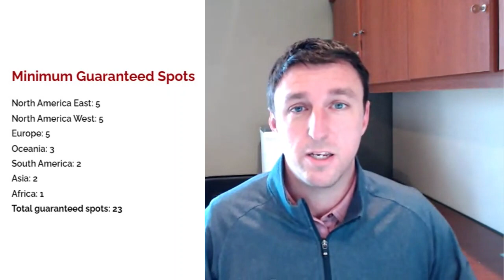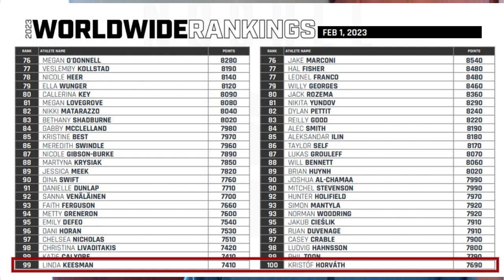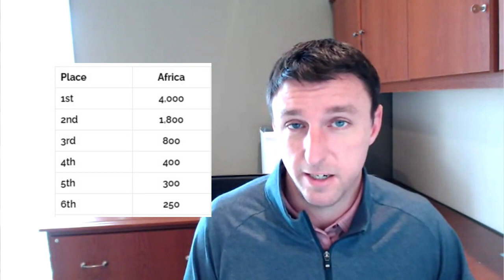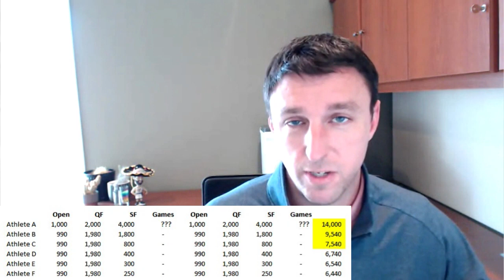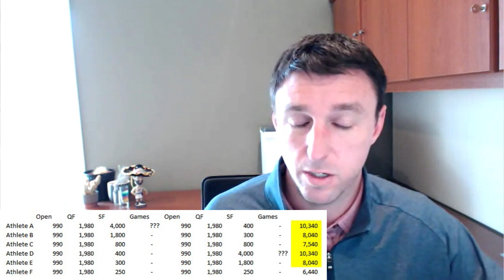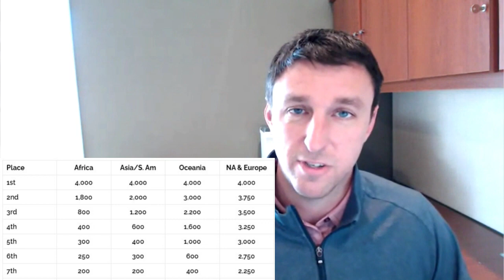Africa will NEVER send more than one athlete to the CrossFit Games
The new CrossFit Games worldwide ranking and strength of field calculations for the 2023 season have been released. The strength of field calculation uses the D'Hondt method to determine the 17 unallocated qualifying spots to the CrossFit Games.

The problem, however, is that a region like Africa that only receives one minimum qualifying spot to the CrossFit Games (1 male and 1 female) will NEVER be able to qualify for another Games spot.

In this video, I walk through the math of how it is statistically impossible for Africa to get enough athletes into the Top 100 to earn another qualifying spot.